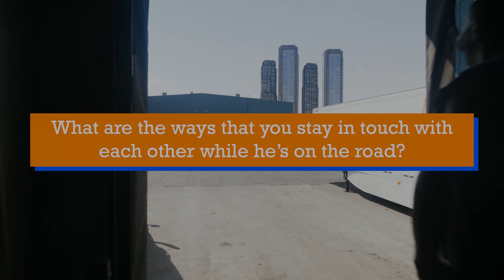How to Survive a Marriage With a Trucker (Relationship advice, successful marriage, building trust)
In this video, we interview two wives of truckers about their experiences in a marriage with truckers, one has been married to a trucker for a long time, and another one whose husband has recently entered trucking. They had some super interesting tips and ideas for couples looking to survive a trucking relationship

Soundtrack:
Sun Dog - Tiger Gang
Pop Filter - Alternate Endings
Wolf's End - Alsever Lake